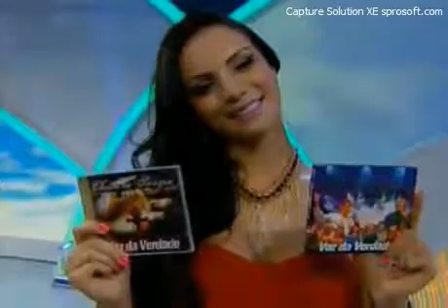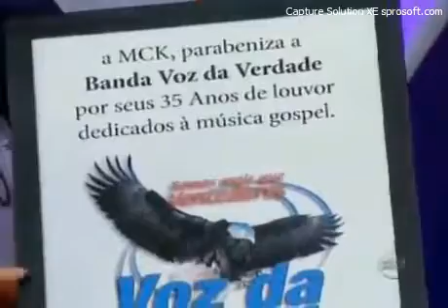VOZ DA VERDADE - "O Escudo"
Obs.:

No Programa de Televisão Raul Gil.